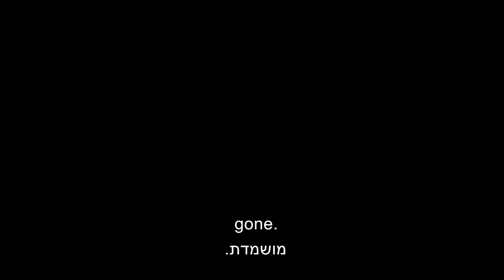Boomerang: Are the Gazan protestors innocent?